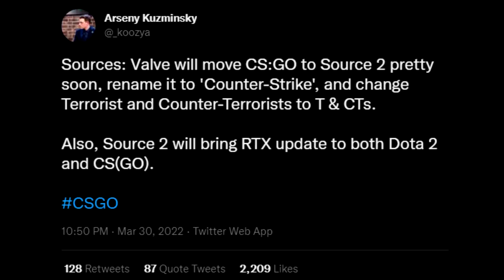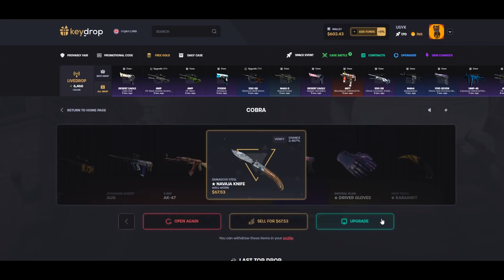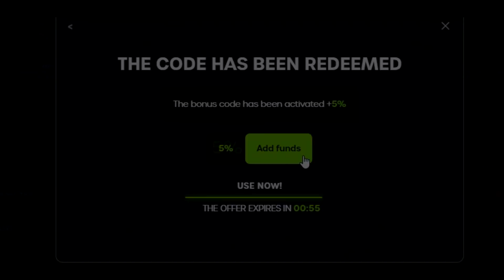M0NESY IMPRESSED KENNYS WITH THESE FLICKS! SOURCE 2 UPDATE IS HERE?! CSGO Twitch Clips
m0nesy flicks in CS:GO!

S1MPLE GOT 65 KILLS IN ONE MAP!! KENNYS ON FIRE! CSGO Twitch Clips